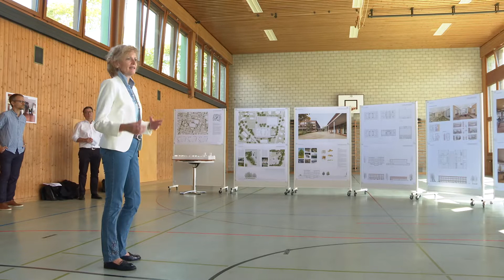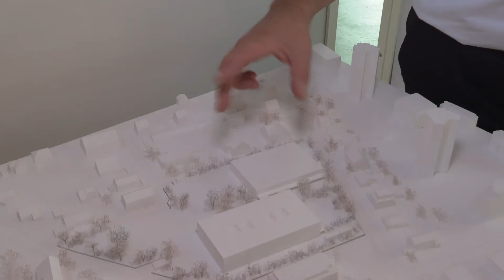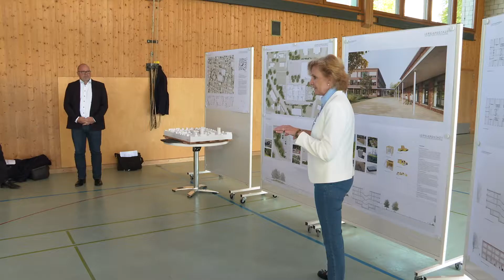Birsstadt-TV Reinach KW 37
Informationsanlass zum geplanten Neubau des Schulhauses Surbaum. Einweihung des Erdbebenkreuzes und das nächste Gipfeltreffen steht bevor.